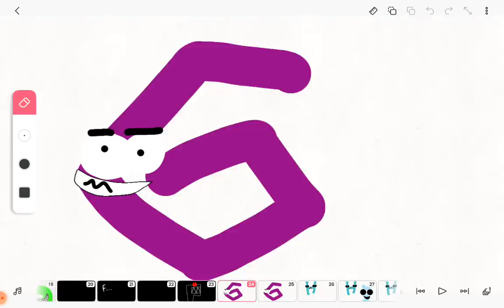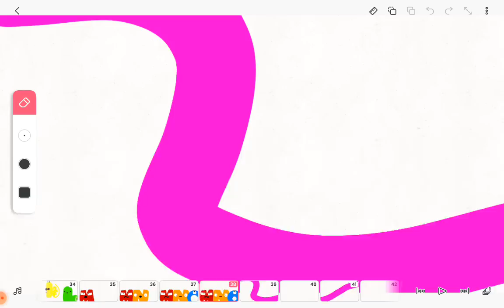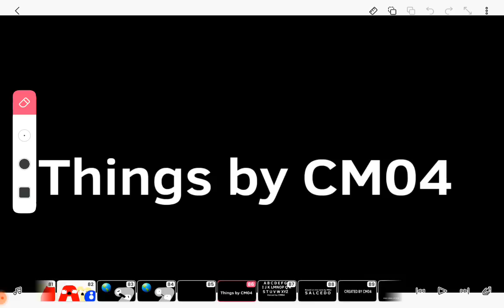Alphabet Lore 2: Full (for kids)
Alphabet Lore 2 is a Sequel Based on Mike Salcedo's Lore, And. Usually Shows Letters (even f) and then Something Weird Happen

for Everyone even @supergabrieliscool
(I Usually Made for Kids Because of hate :I)